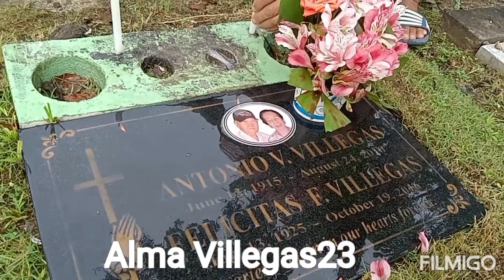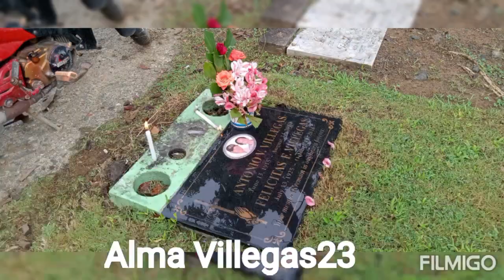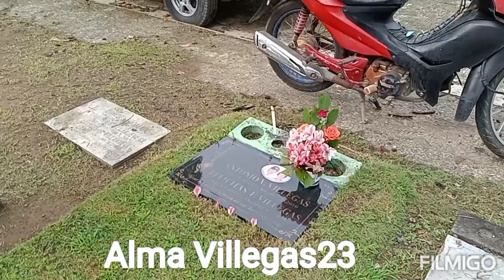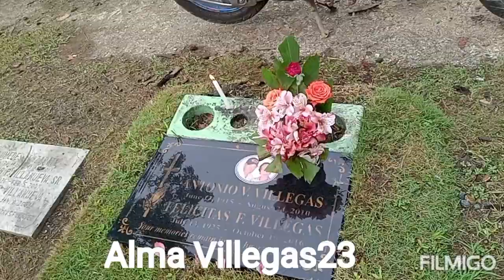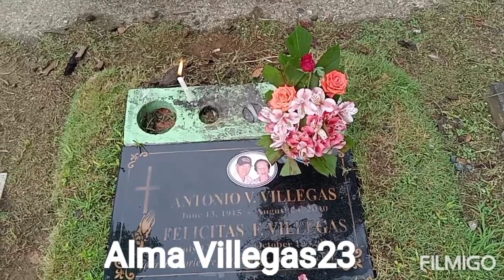97th Birthday of my mother in-law